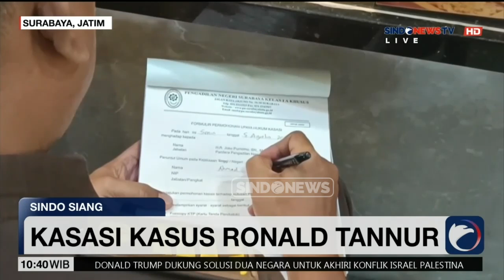Kejari Surabaya Resmi Ajukan Kasasi atas Vonis Bebas Ronald Tannur - Sindo Siang 06/08